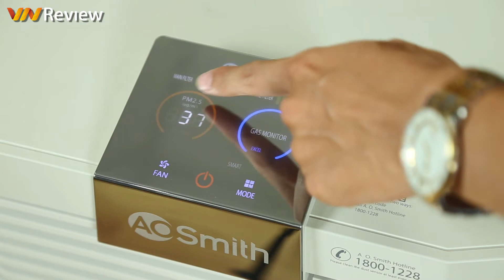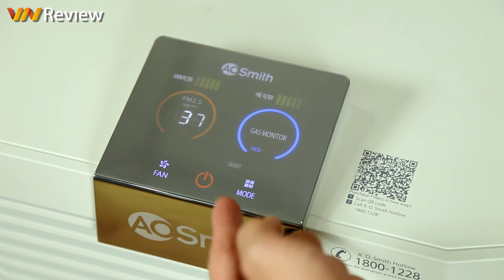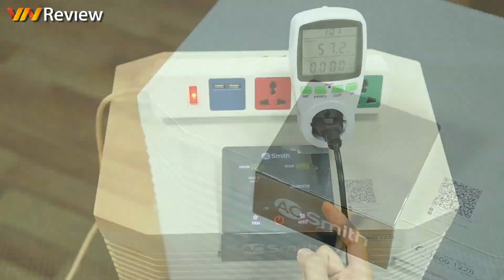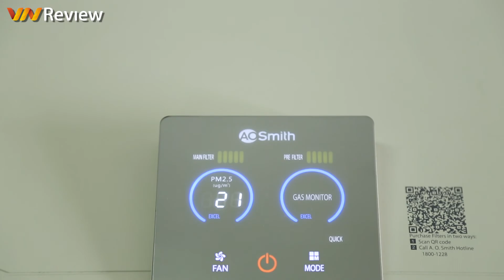VnReview - Trải nghiệm máy lọc không khí A.O Smith KJ500F-B01: Lọc bụi nhanh, hiệu quả, chạy êm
Nổi tiếng về các sản phẩm máy lọc nước, A.O. Smith vừa chính thức giới thiệu đến thị trường Việt Nam các dòng máy lọc không khí hướng đến đối tượng người dùng cao cấp với mức giá dao động từ 16 đến 19 triệu đồng.